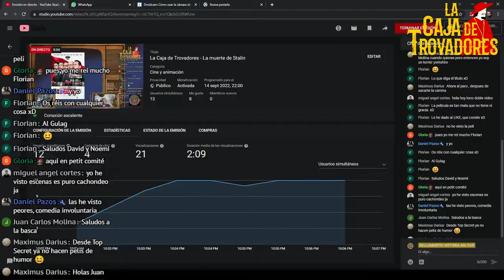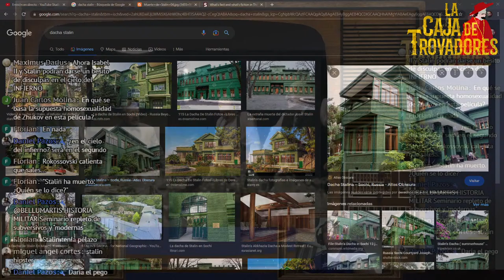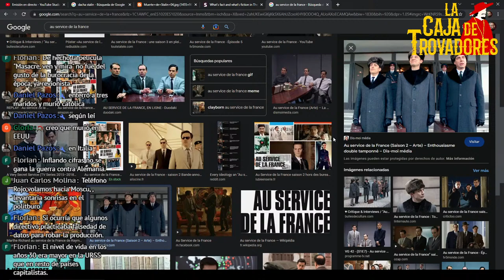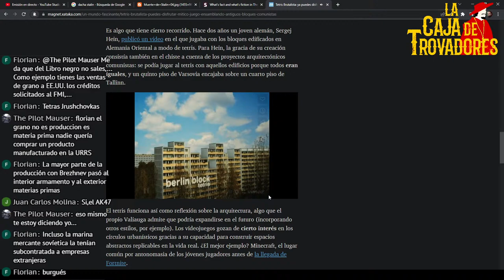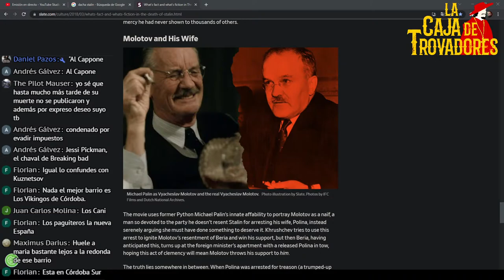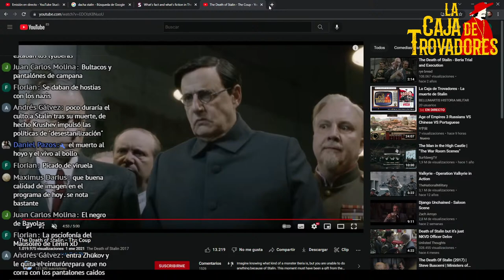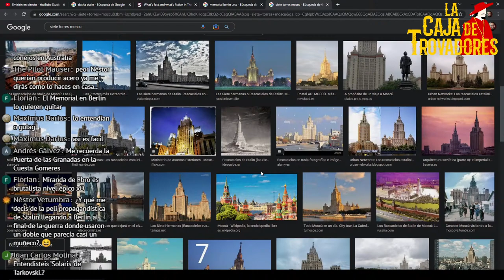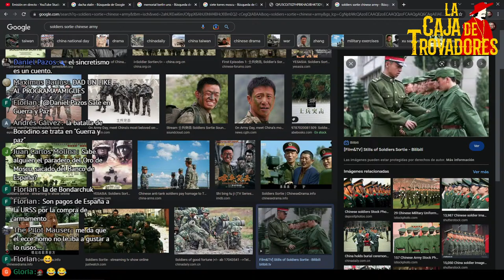La Caja de Trovadores - La muerte de Stalin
Hoy viajamos a los años cincuenta para hablar de una polémica película basada en una no menos polémica novela gráfica francesa de Robin y Nuri. Recibió numerosas críticas de historiadores rusos debido a sus imprecisiones. ¿Salva la comedia todos esos fallos?

"La Caja de Trovadores" es un espacio de análisis de cine, tv y productos audiovisuales históricos de Bellumartis, presentado por David Nievas y Noemí Toral.